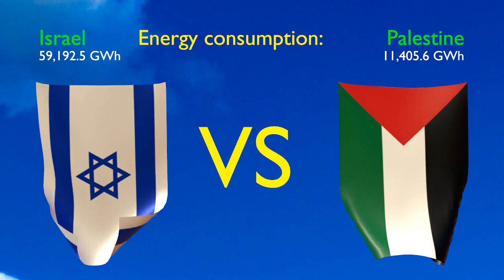Israel vs Palestine comparison || 3D Stock Room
What is the issue between Palestine and Israel?
Key areas of the conflict include the Israeli occupation of the West Bank and Gaza Strip, the status of Jerusalem, Israeli settlements, borders, security and water rights, as well as Palestinian freedom of movement and the Palestinian right of return.

What is Israel doing to Palestine?
Armed conflict between Israel and Palestinian armed groups in Gaza. On 5 August, Israel launched an offensive on the Gaza Strip targeting the Palestinian Islamic Jihad and its armed wing, destroying or damaging some 1,700 Palestinian homes and displacing hundreds of civilians.

Who started the war between Israel and Palestine?
Fighting began with attacks by irregular bands of Palestinian Arabs attached to local units of the Arab Liberation Army composed of volunteers from Palestine and neighboring Arab countries. These groups launched their attacks against Jewish cities, settlements, and armed forces.

Why did Israel invade Gaza?
On the evening of 27 October 2023, Israel launched a large-scale invasion of the Gaza Strip, as part of the Israel–Hamas war, with the stated goal of destroying Hamas and overthrowing the organization's governance of the Gaza Strip.

Which religion is most in Israel?

Which countries support Palestine?
Among the G20, nine countries (Argentina, Brazil, China, India, Indonesia, Russia, Saudi Arabia, South Africa, and Turkey) have recognized Palestine as a state (Indonesia and Saudi Arabia only recognize Palestine), while ten countries (Australia, Canada, France, Germany, Italy, Japan, South Korea, Mexico, the United ...

Can Israel enter Palestine?
Israeli citizens are not allowed to enter area A (fully controlled by the Palestinian Authority), and it is not recommended for them to enter area B. Israeli citizens are allowed freedom of movement in area C and along all main West Bank roads which connect Israeli settlements to each other and to Israel.

Is Palestine a country or part of Israel?
Palestine, area of the eastern Mediterranean region, comprising parts of modern Israel and the Palestinian territories of the Gaza Strip (along the coast of the Mediterranean Sea) and the West Bank (west of the Jordan River).

Is Gaza Palestine or Israel?
Palestinian territory – encompassing the Gaza Strip and West Bank, including East Jerusalem – has been occupied by Israel since 1967.

Is Jerusalem in Israel or Palestine?
Very soon after its conquest of East Jerusalem in 1967, Israel merged East Jerusalem with West Jerusalem by administratively extending the municipal boundary of the city. In July 1980, the Knesset passed the Jerusalem Law as part of the country's Basic Law, which declared Jerusalem the unified capital of Israel.

What is the real history of Palestine?
History of Palestine - Wikipedia
Palestine is the birthplace of Judaism and Christianity, and has been controlled by many kingdoms and powers, including Ancient Egypt, Ancient Israel and Judah, the Persian Empire, Alexander the Great and his successors, the Hasmoneans, the Roman Empire, several Muslim caliphates, and the crusaders.

Why did Britain give Palestine to Israel?
While some argue that many in the British government at the time were Zionists themselves, others say the declaration was issued out of an anti-Semitic reasoning, that giving Palestine to the Jews would be a solution to the “Jewish problem”.

Was Palestine a country before Israel?
While the State of Israel was established on 15 May 1948 and admitted to the United Nations, a Palestinian State was not established. The remaining territories of pre-1948 Palestine, the West Bank - including East Jerusalem- and Gaza Strip, were administered from 1948 till 1967 by Jordan and Egypt, respectively.

Is Palestine a flag?
The flag of Palestine (Arabic: علم فلسطين, romanized: ʿalam Filasṭīn) is a tricolor of three equal horizontal stripes (black, white, and green from top to bottom) overlaid by a red triangle issuing from the hoist.

How did Israel lose Gaza?
History of Gaza - Wikipedia
In September 1993, leaders of Israel and the PLO signed the Oslo Accords calling for Palestinian administration of the Gaza Strip and the West Bank town of Jericho, which was implemented in May 1994. Israeli forces withdrew from Gaza, leaving a new Palestinian National Authority (PNA) to administer and police the city.

Are Palestinians Muslims?
Close to 99 per cent of Palestinians are Muslims, with Christians making up less than 1 per cent of the population.